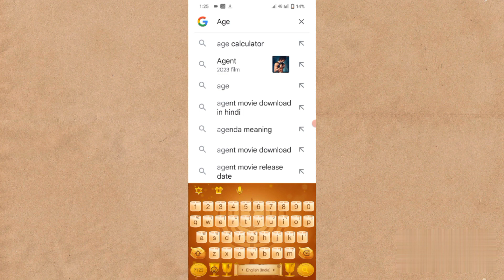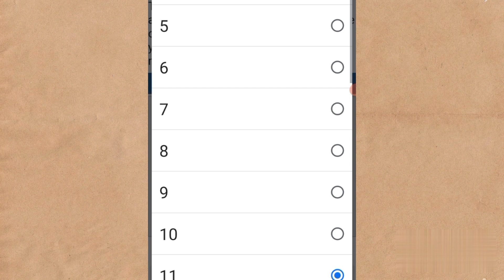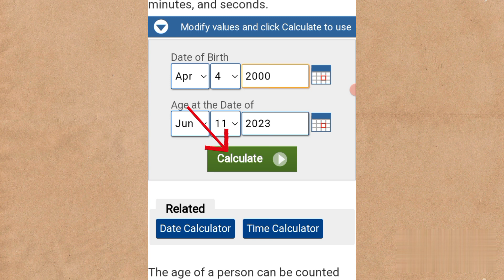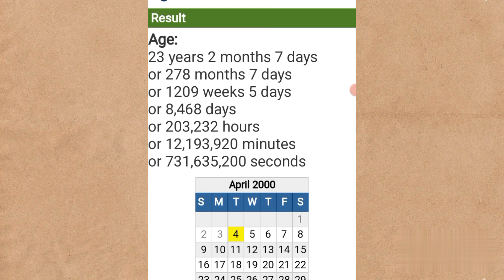জন্ম তারিখ দিয়ে আপনার সঠিক বয়স বের করুন/how to calculate age from date of birth Bangla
জন্ম তারিখ দিয়ে আপনার সঠিক বয়স বের করুন/how to calculate age from date of birth Bangla-           -                                                                -                                                                  -                               🌹                              -                                                    -                                                           -                      -            H̳i ̳ ̳ ̳ ̳ ̳ ̳ ̳ ̳ ̳ ̳ ̳ ̳ ̳ ̳ ̳ ̳ ̳ ̳ ̳ ̳ ̳ ̳ ̳ ̳ ̳                    ̳ ̳ ̳ ̳ ̳ ̳                        im̳ ̳M̳a̳h̳a̳b̳u̳l̳ ̳H̳o̳q̳u̳e̳ ̳w̳e̳l̳c̳o̳m̳e̳ ̳t̳o̳ ̳o̳u̳r̳ ̳Y̳o̳u̳T̳u̳b̳e̳ ̳c̳h̳a̳n̳n̳e̳l̳ ̳ ̳ ̳ ̳ ̳ ̳ ̳ ̳ ̳ ̳ ̳ ̳ ̳ ̳ ̳ ̳ ̳ ̳ ̳ ̳ ̳ ̳ ̳ ̳ ̳ ̳ ̳ ̳ ̳ ̳ ̳ ̳ ̳ ̳ ̳ ̳ ̳ ̳ ̳ ̳ ̳ ̳ ̳ ̳ ̳ ̳ ̳ ̳A̳b̳o̳u̳t̳ ̳t̳h̳i̳s̳ ̳C̳h̳a̳n̳n̳e̳l̳ ̳M̳y̳ ̳c̳h̳a̳n̳n̳e̳l̳ ̳n̳a̳m̳e̳ ̳i̳s̳ ̳m̳a̳h̳a̳b̳u̳l̳ ̳t̳e̳c̳h̳ ̳v̳i̳d̳e̳o̳s̳.̳4̳ ̳t̳h̳e̳ ̳v̳i̳d̳e̳o̳s̳ ̳o̳f̳ ̳t̳h̳i̳s̳ ̳c̳h̳a̳n̳n̳e̳l̳ ̳a̳r̳e̳ ̳g̳i̳v̳e̳n̳ ̳i̳n̳ ̳t̳h̳i̳s̳ ̳t̳y̳p̳e̳ ̳o̳f̳ ̳E̳d̳u̳c̳a̳t̳i̳o̳n̳ ̳t̳e̳c̳h̳n̳i̳c̳a̳l̳ ̳m̳o̳b̳i̳l̳e̳ ̳t̳i̳p̳s̳ ̳l̳e̳a̳r̳n̳i̳n̳g̳ ̳ ̳ ̳ ̳ ̳ ̳ ̳ ̳ ̳ ̳ ̳ ̳ ̳ ̳  ̳ ̳a̳b̳o̳u̳t̳ ̳t̳h̳i̳s̳ ̳v̳i̳d̳e̳o̳ Google age calculator diye bowosh ber korar niom
- - - - --- --- - - mahabultechvideos.4 agecalculatorapp agecalculatorinexcel agecalculatorbangla agecalculatorappdownload excelagecalculator agecalculatortrick javaagecalculator exactagecalculator bestagecalculatorapp agecalculatorinjavascript javascriptagecalculator agecalculatorjavascript createagecalculator# - - - - 🇴​​🇺​​🇷​ ​🇶​​🇺​​🇪​​🇷​​🇮​​🇸​​Mahabul tech videos.4